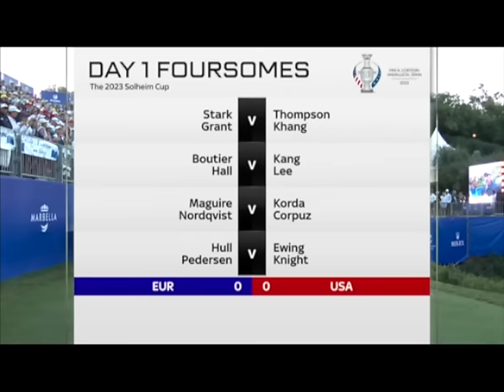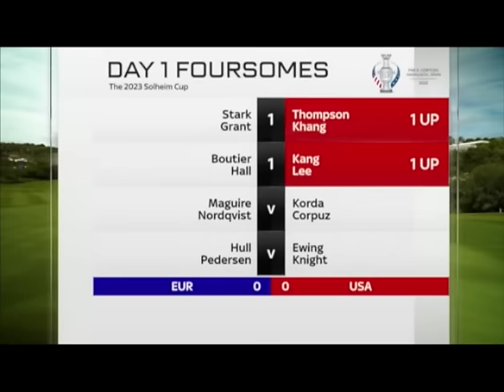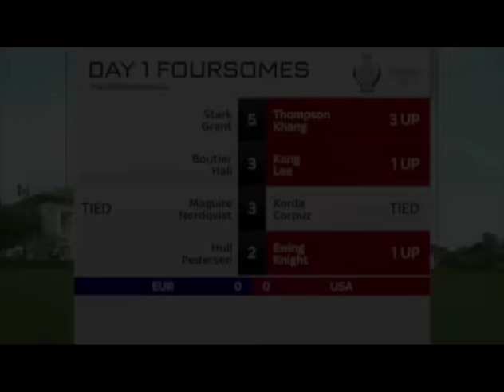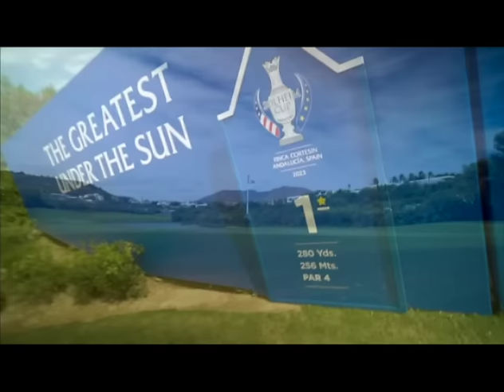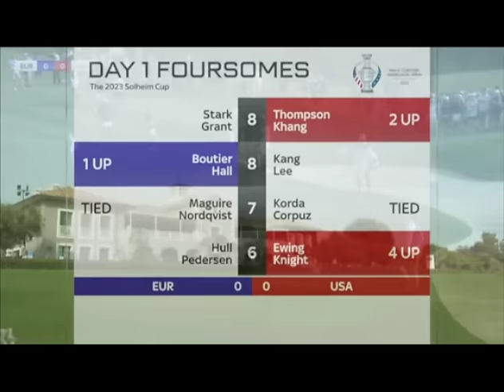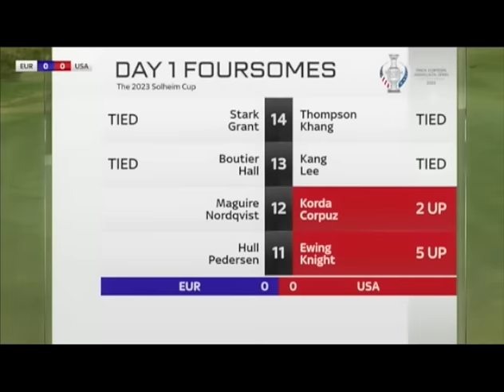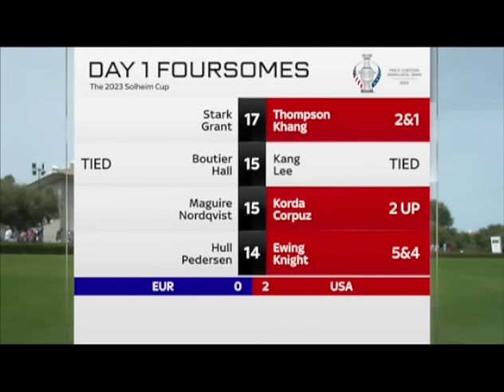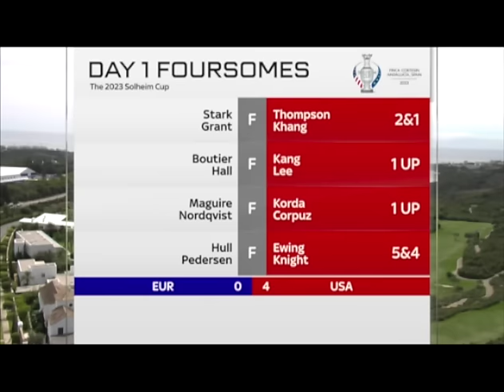Full Round | 2023 Solheim Cup Friday Foursomes